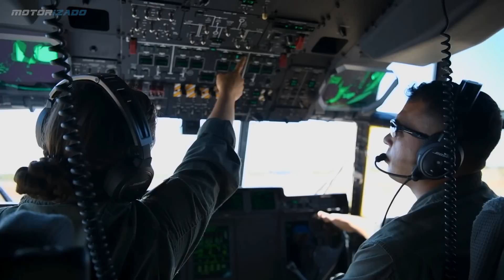F-22 Raptor and F-35B Lightning II Fighter Jets during Exercise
Welcome back to the Motorizado channel !!! US Marines and US Airmen, launch F-35B Lightning II and F-22 Raptor fighter jets during Exercise Pitch Black at Royal Australian Air Force Base Tindal, Australia

• Credits: U.S. Marine Corps Cpl. Evan Jones / U.S. Air Force  Staff Sgt. Tristan Biese